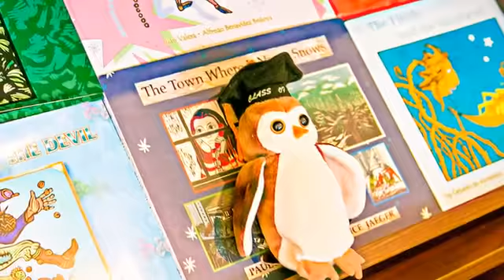[仁武區] 小童小恩餐飲廚房 (美食)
義大利麵、排餐、鍋物、下午茶點，聽起來似乎跟一般餐廳沒有什麼不同，但是喜細品嚐過後就會發現，小童小恩餐飲廚房的餐點確是一點也不油膩。原來！老闆正是一位醫生，就連老闆娘都會教人養生的方法，難怪小童小恩的餐飲會如此重視用油了。此外，這裡還提供了健康及語文方面的諮詢，由醫生來告訴大家健康的秘訣是在適合不過囉！